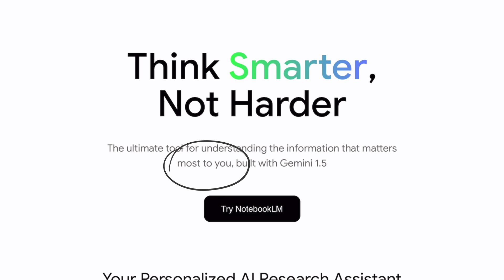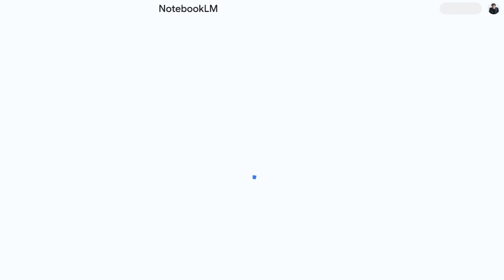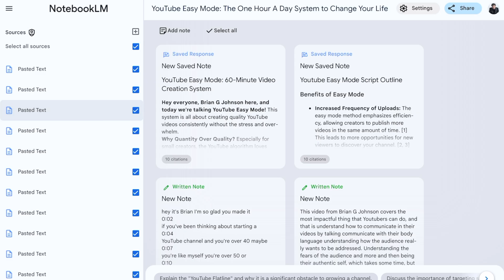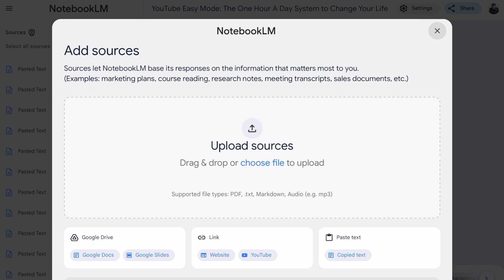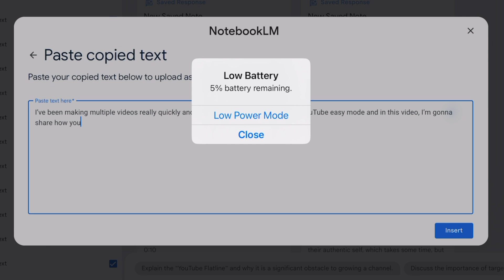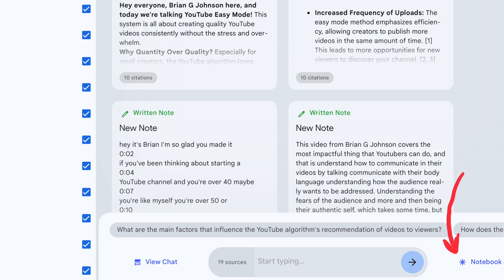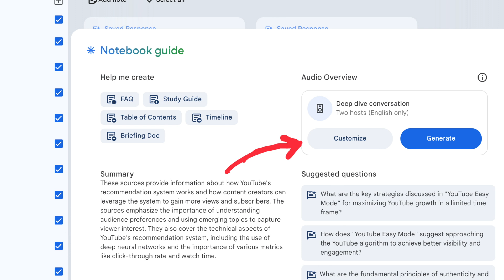NOTEBOOKLM: New YouTube Content Creation Tool & It's FREE!!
AI is coming and quite frankly a lot of it is garbage. I've seen so many videos Scripps generated content that's lacking. But finally, here's a tool that not only am I using, but allows me to create content. That's 100% authentic to my ideas, my voice and more. In this particular video, you're gonna learn how I'm creating YouTube scripts, researching, saving tons of time and generating audio podcast. Podcast they are suitable for YouTube video podcast and more.